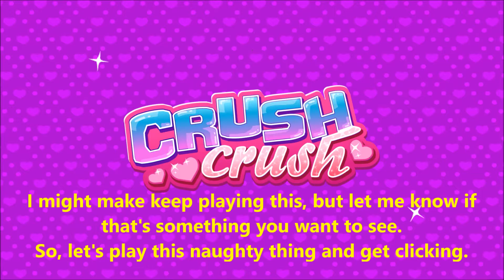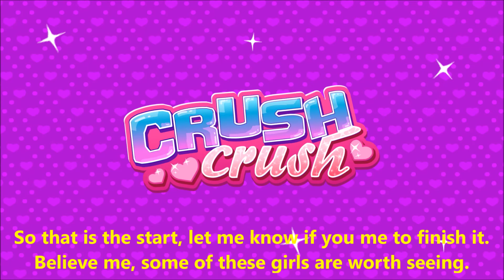Crush Crush (All the ladies love me~) #1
Hey hot stuff! Are you looking for a fun and flirty game to kill some time and make you laugh out loud? That’s a crazy coincidence, because it’s been looking for you! Welcome to Crush Crush – the Idle Dating Sim!
Begin your quest to win the hearts of your town’s lovely ladies… after a disastrous intro or two! To do it you’ll have to build your stats, unlock amazing new jobs, and then sweep your waifu off her feet with exotic dates, the perfect gift, or maybe a tickle fight or two.